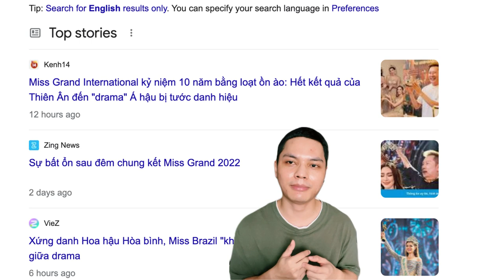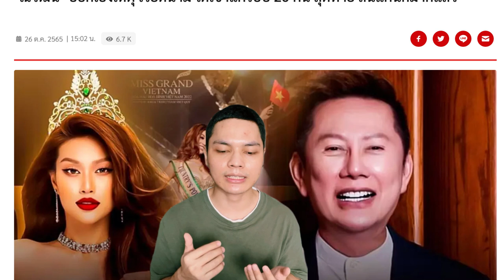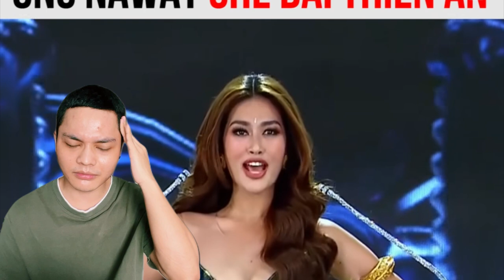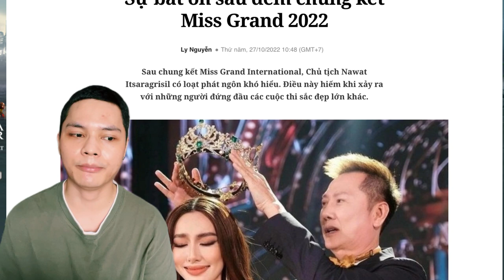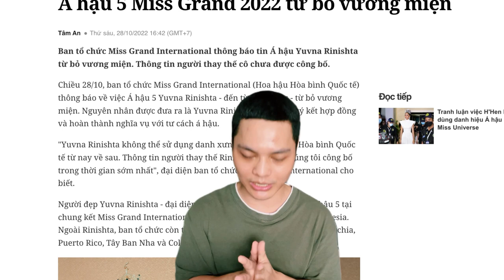Buồn chỉ vì Miss Grand International 2022 mà quá đỗi drama|เศร้าเพราะการประกวดนางงามดรามาก็เกิดขึ้น